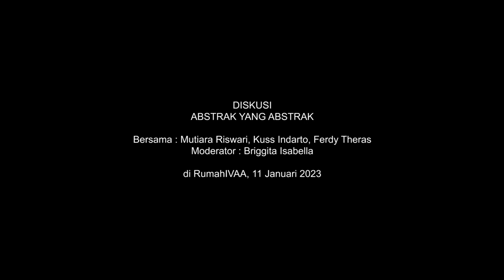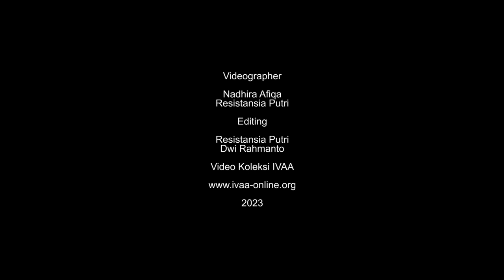Diskusi Seni Abstrak yang Abstrak - Sesi Tanya Jawab #3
Diskusi
Abstrak Yang Abstrak
RumahIVAA

Pemantik
1. Mutiara Riswari (perupa)
2. Kuss Indarto (kurator)
3. Ferdy Thaeras (perupa)

Moderator: Brigitta Isabella (penulis)

Percakapan diskusi ini merefleksikan ide dan praktik dua pameran, Infinite Illusions dan Les Bonnes sebagai pintu masuk untuk melihat perkembangan seni rupa abstrak di Indonesia. Lebih jauh, percakapan ini juga ingin membayangkan bagaimana posisi dan potensi aliran ini pada konteks seni rupa Indonesia ke depannya. Apakah yang masih abstrak (konseptual) dari seni rupa abstrak Indonesia sekarang?